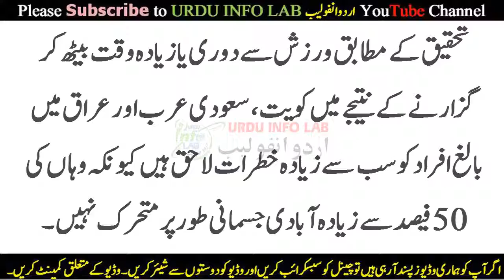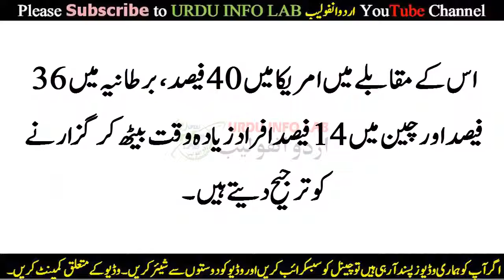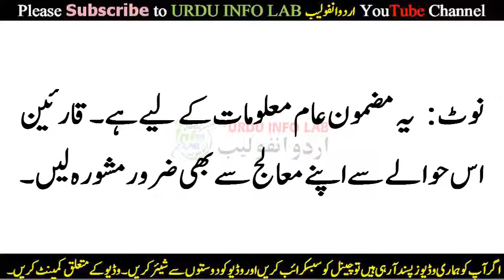A Common Bad Habit Cause of Death Increasing Worldwide | Aik Aam Aadat duniya bhar main Jan lewa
Today’s Topic In _ Roman English / Punjabi / Urdu / Hindi :
Dosto! / Viewers

A Common Habit Cause of Death Increasing Worldwide - Aik aam Aadat Duniya Bhar main Jan lewa ban gayee kaisay janiyae video main.

A Common Habit Cause of Death Increasing Worldwide
A Common Habit is known worldwide fatal
A Common Habit  Worldwide fatal
A Common Habit Cause of Worldwide Death
The leading causes of death have to do with bad habits, including smoking, poor diet and a lack of exercise, the report from the
Institute for Health Metrics and Evaluation at the University of Washington finds. ... High

blood pressure was behind 10.4 million

deaths, a 49 percent rise from 1990

What is the #1 cause of death in the US?
What causes the most deaths?
What is the third leading cause of death in the United States?

Mobile Networks Computer Android Tips,Technology News,Sehat,Showbiz,Sports and Much More as You want We will Provide you upon Request.